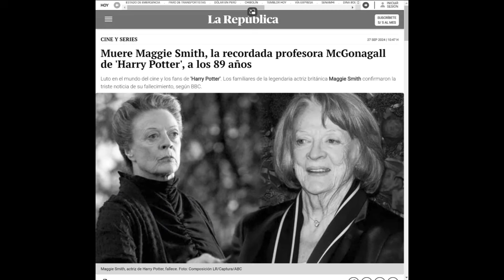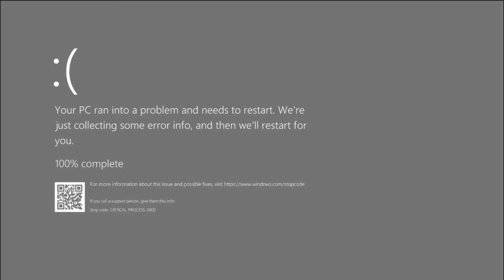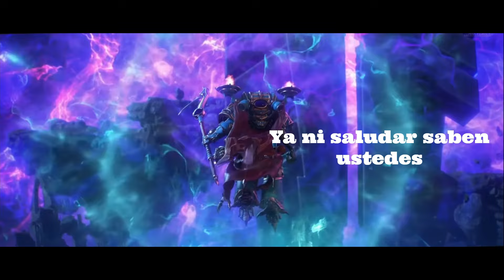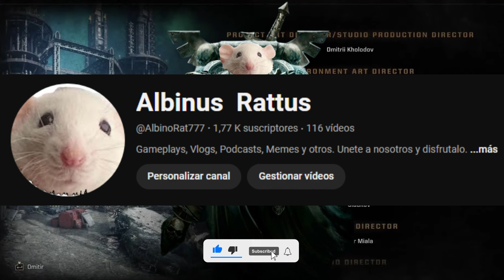RESUMEN DE SPACE MARINE 2 (Parte 2/2) - Por la Rata Albina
Job 22:28